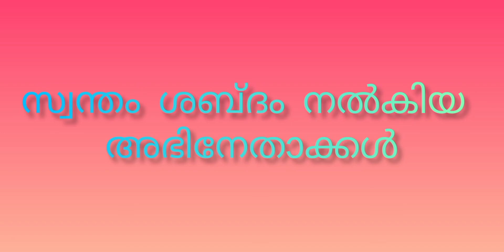Ponniyin selvan movie malayalam dubbing artists, Jumble hub